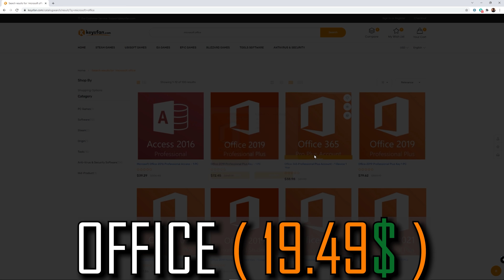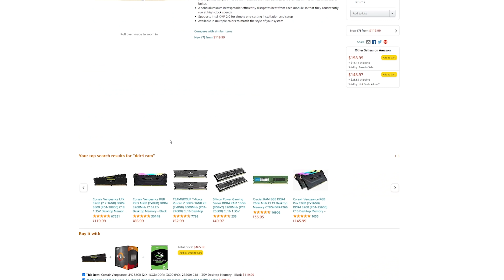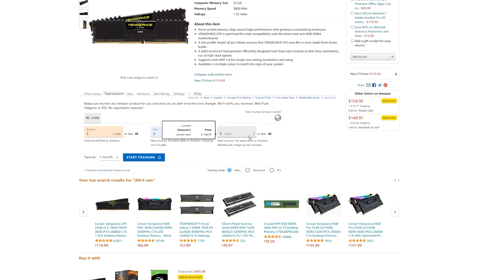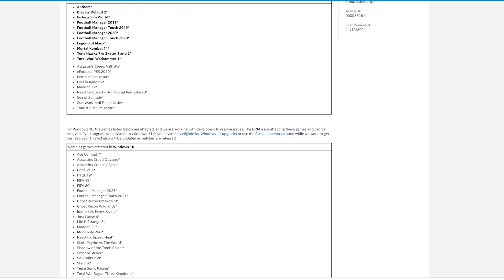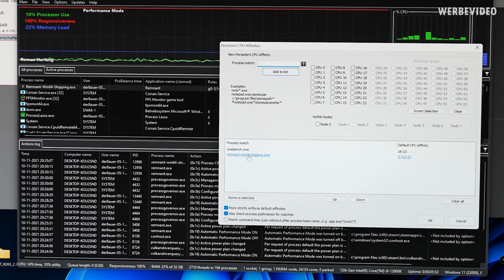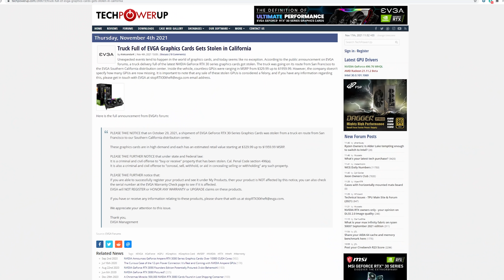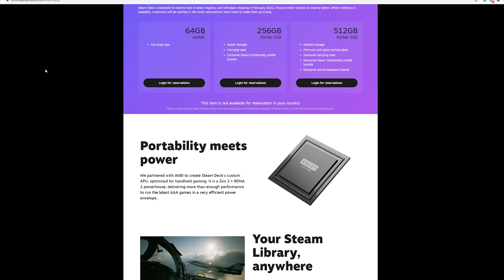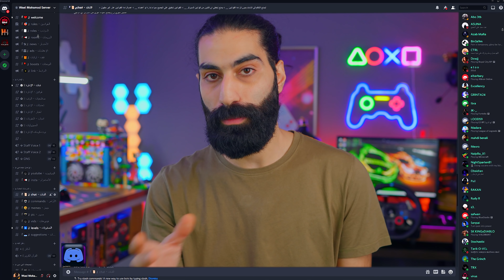اخر الاخبار | سرقة شاحنة كروت شاشة | النصب بالجمعة السوداء | لعبة تسيئ للدين